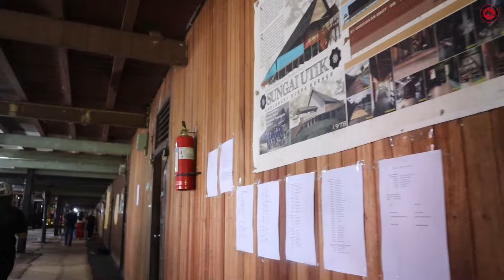Upacara Pagi Menyambut Kedatangan Tetamu(Ngalu Ke Pengabang)Datang Ke Rumah Panjang Sungai Utik